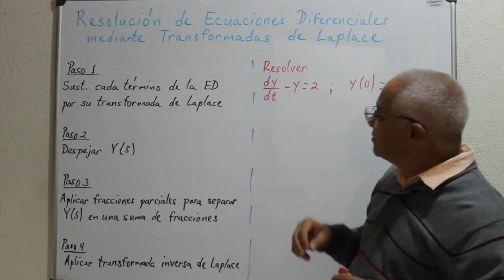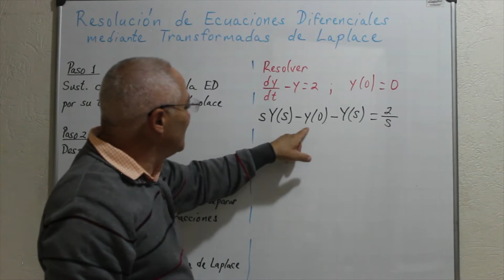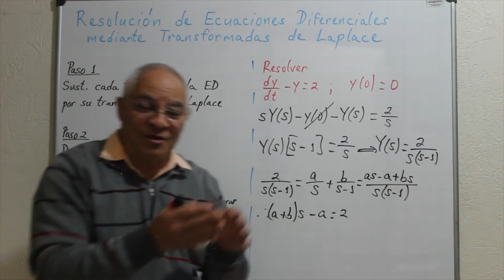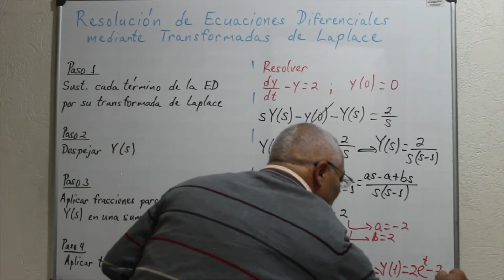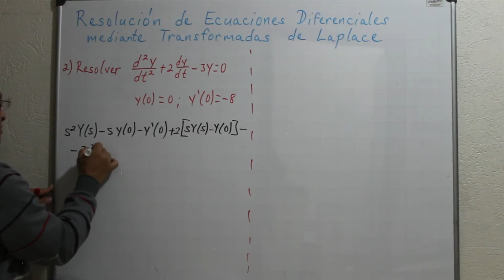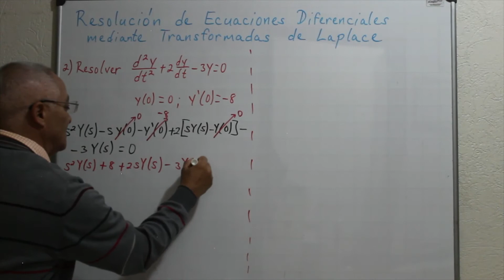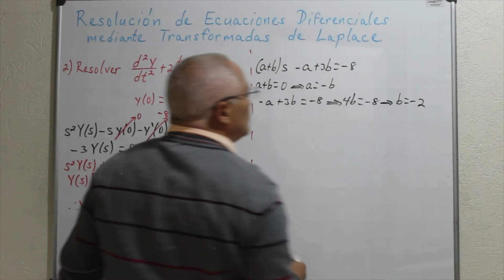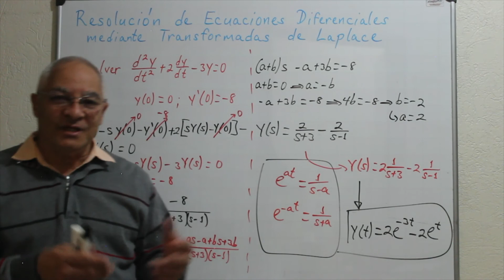Resolución de Ecuaciones Diferenciales mediante Transformadas de Laplace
En este video te muestro cómo se resuelve una ecuación diferencial mediante el uso de Transformadas de Laplace.  Para ilustrar el procedimiento te presento la solución de dos ejemplos: 1) una ecuación de primer orden y 2) una ecuación de segundo orden.